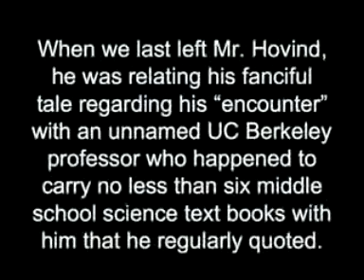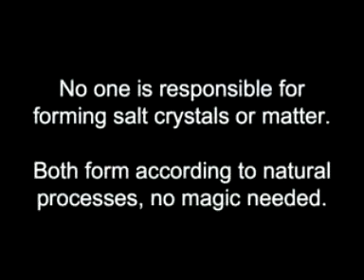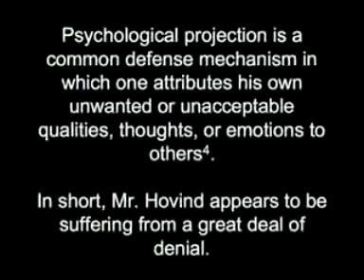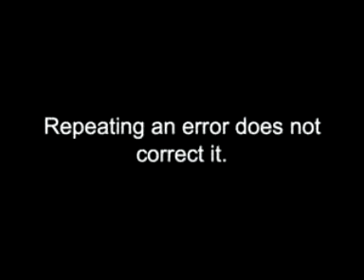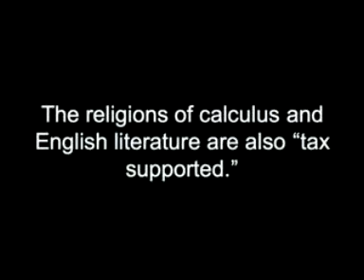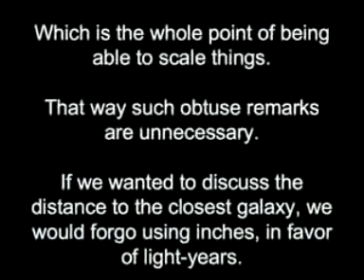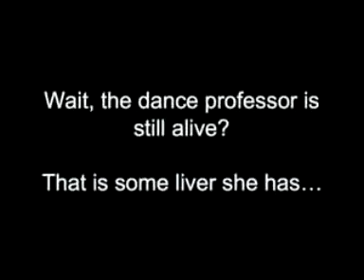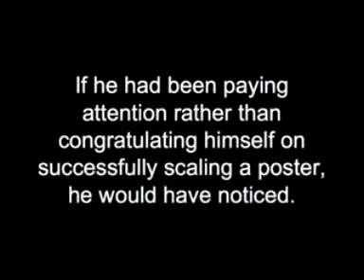Hovindism #3 Conservation of angular momentum (part 1/2)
where Hovind fails to understand highschool physics

References
   1. Weinberg, S. 2008. Cosmology. Oxford University Press.
   2. Cottingham WN and Greenwood DA. 2007. An Introduction to the Standard Model of Particle Physics, 2nd ed. Cambridge University Press.
   3. Cover JA and Curd M. 1998. Philosophy of Science: The Central Issues. WW Noton and Company.
   4. Clark, AJ. 1998. Defense Mechanisms in the Counseling Process. Sage Publications.
   5. Freemsn S, Herron JC. 2007. Evolutionary Analysis, 4th ed. Benjamin Cummings.
6. UMKC School of Law. Accessed 16 August 2008. Tennessee Anti-evolution Statute.
   7. Susan Epperson, et al. v. Arkansas. 393 US 97. 1968.
   8. Edwards, Governor of Louisiana, et al. v. Aguillard et al. 482 US 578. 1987.
   9. Simon S. 2008. Evolution's Critics Shift Tactics with Schools. Wall Street Journal. 2 May 2008.
  10. Feynman R. 2001. The Character of Physical Law. MIT Press.
  11. Giancoli DC. 2004. Physics: Principles with Applications, 6th ed. Prentice Hall.
  12. Sonntag RE, Borgnakke C, Van Wylen GJ. 2002. Fundamentals of Thermodynamics, 6th ed. Wiley.
  13. Carroll BW and Ostlie DA. 2006. Introduction to Modern Astrophysics, 2nd ed. Benjamin Cummings.